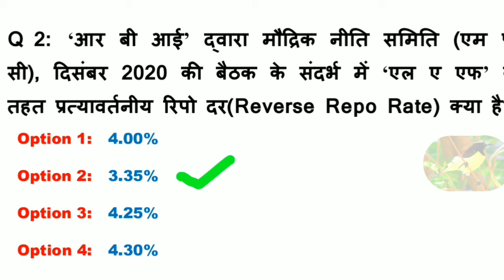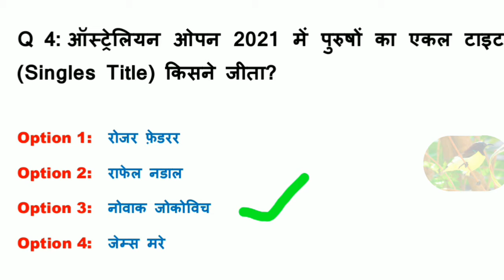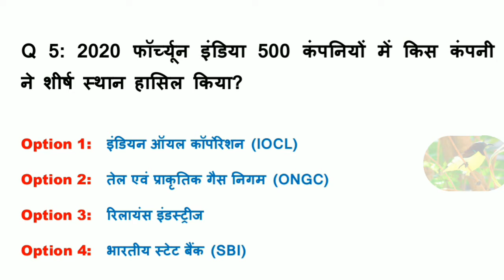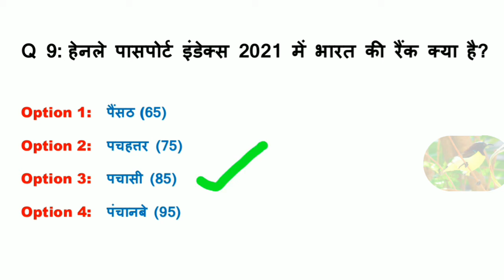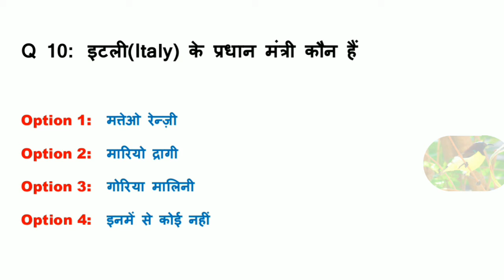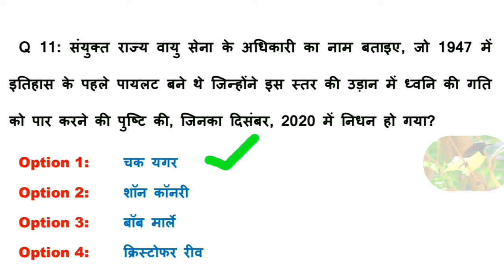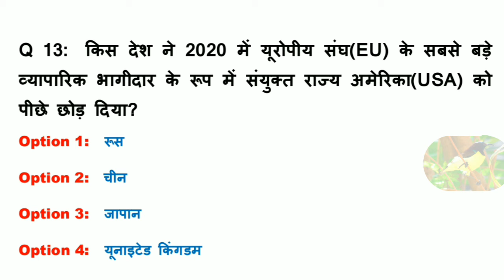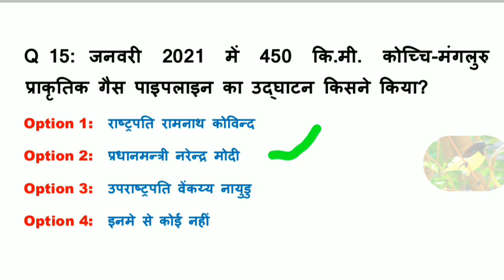CurrentAffairs सबसे महत्वपूर्ण करंट अफेयर्स - 2021(भाग 2) || Most Important MCQ's for all Exams RRB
In this video you can find 15 Most Important Current Affairs of 2021. This is the second part.

सबसे महत्वपूर्ण करंट अफेयर्स - 2021 Part 2

 Most Important Current Affairs 2021 Part 2

CURRENT AFFAIRS
GENERAL AWARENESS
GENERAL KNOWLEDGE